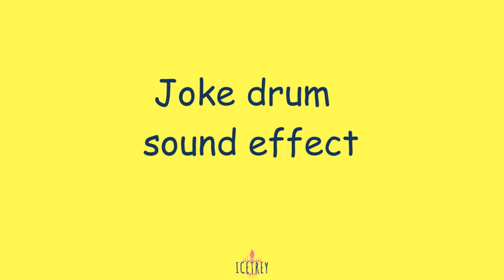Joke drum sound effect